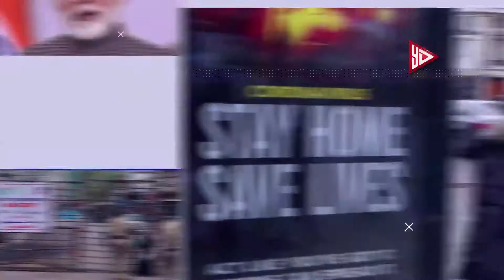ग्रैंड ओपनिंग Reddy Multiplex Movies With Vijay Reddy, K A Ramulu Reddy,Sneha Chowdary |YES DAIDA